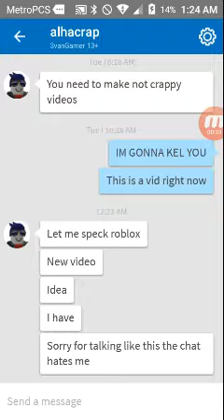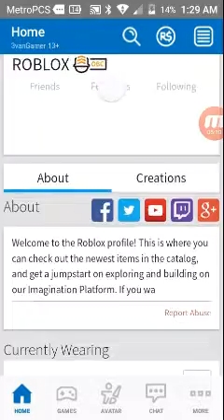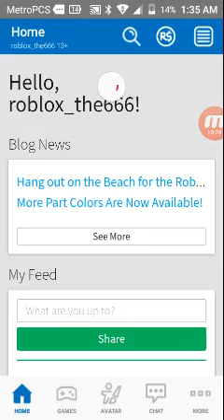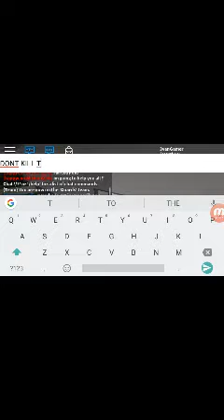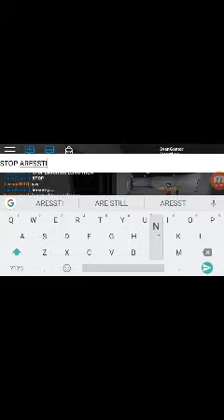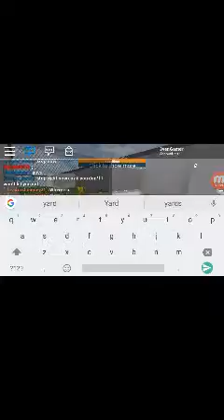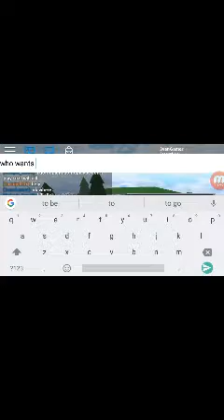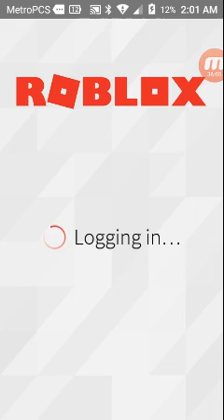✓Roblox FUN! | Making fack ROBLOX account and helping the prisoners escape prison AWESOMEY!!!!!!!!!!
L.O.L. LONG title.

Don't know ROBLOX?

The account is "roblox_the666" The password is "ROBLOXNO"
Have fun with it, (I won't go back on it anytime soon, so ya. {Please make dontions so we can get the angry face!!!})

Keep watching my videos, and leave a comment saying "I watched!" and if you are lucky, I'll give you a FREE PLAY STORE CARD THAT HOLDS $10